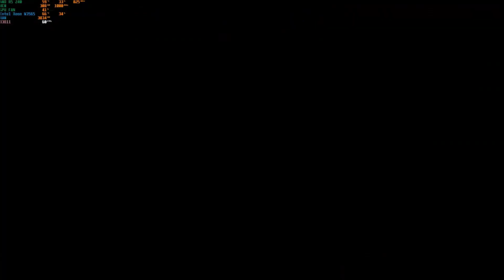Delta Force - Uzbekistan Campaign #5 - Copperhead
Welcome to my walkthrough of Delta Force 1! I will finish every mission in all campaigns with Hard AI Difficulty as fast as possible and perform stealth assault before going loud as long as possible.

Enemy AI Difficulty: Hard
Player Health: Easy
Squad Members: On
Tracers: On
Friendly Fire Warning: On
Power Ups: On
GPS Icons: Show Everything

Weapon Loadout:
MP5SD3 Suppressed SMG
Spec Ops .45 Pistol
Extra Ammo Load